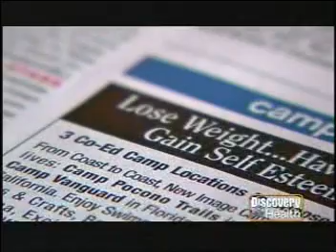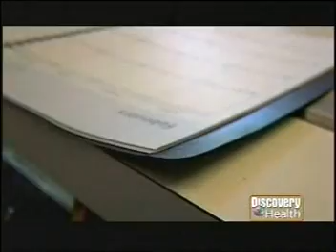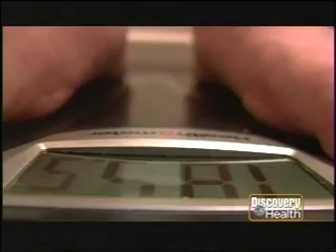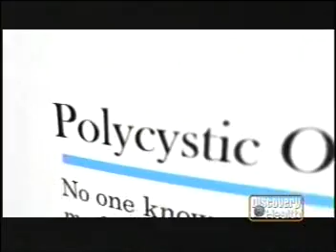Mystery Diagnosis PCOS 2 of 3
From the Discovery Health series Mystery Diagnosis, one women's story of living with Polycycstic Ovarian Syndrome or PCOS. (more)